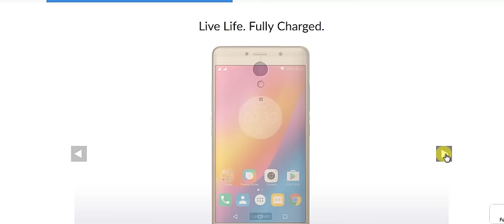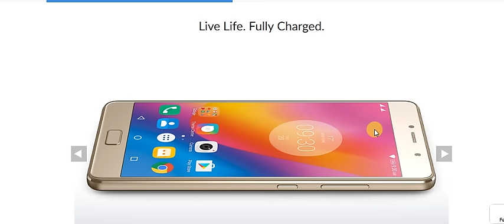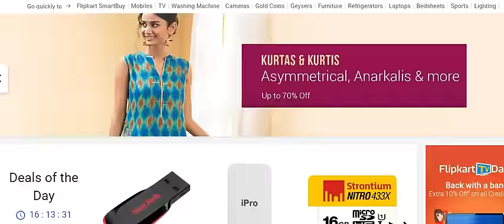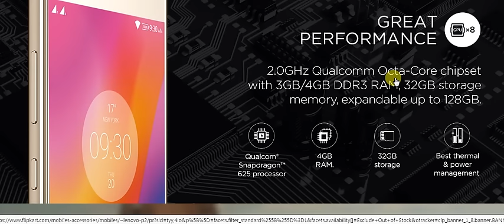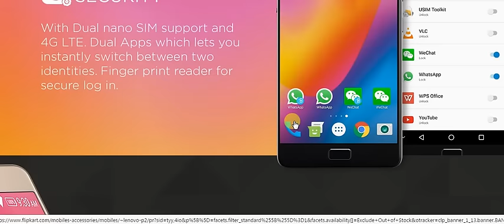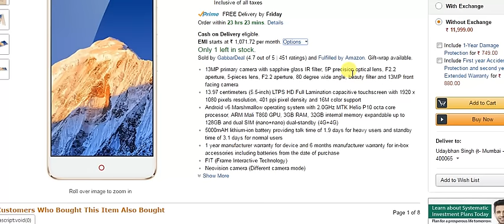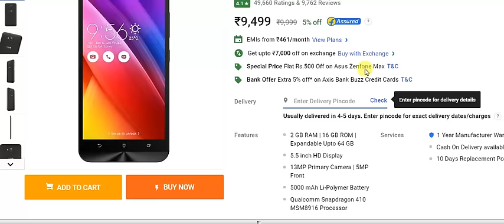Lenovo P2 With 5100mAh Battery Launched in India with quick charging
The Lenovo P2 smartphone with 5100mAh battery was launched in India on 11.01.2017 by the Chinese company. The new Lenovo P2 smartphone has been launched in two memory variants - 3GB RAM at Rs. 16,999 and 4GB RAM at Rs. 17,999. The smartphone will be exclusively available on Flipkart from Wednesday midnight in Champagne Gold and Graphite Grey colour variants. Lenovo P2 launch day offers in India include an exchange offer of up to Rs. 2,000 when exchanging an old smartphone, and 10 percent discount on SBI credit cards.

The highlight of Lenovo P2 is its 5100mAh battery, which the company claims can provide up to 3 days of battery life, or over 18 hours of continuous video playback. Lenovo P2 also sports a fast charging feature that is claimed to be almost 30 percent faster than Quick Charge 3.0 - 15 minutes of charging can provide 10 hours of normal usage, Lenovo says. The new Lenovo P2 smartphone can be used a power bank for other devices as well.

Lenovo P2 bears a fingerprint sensor on the home button. The company also talked about the smartphone's Dual Apps mode that allows apps to be used with two different accounts on the same device.

The dual-SIM (Nano-SIM) Lenovo P2 runs Android 6.0 Marshmallow out-of-the-box, and sports a 5.5-inch full-HD (1080x1920 pixels) Super AMOLED display with 2.5D Gorilla Glass. It is powered by a 2GHz Qualcomm Snapdragon 625 MSM8953 processor, coupled with either 3GB or 4GB of LPDDR3 RAM. Lenovo P2 bears a 13-megapixel rear camera with a Sony IMX258 sensor and a 5-megapixel front camera.

The metal unibody Lenovo P2 packs 32GB inbuilt storage with expandability via microSD card (up to 128GB). Connectivity options of Lenovo P2 include 4G LTE, Wi-Fi 802.11ac, Bluetooth v4.1, and FM radio. It measures in at 153x76x8.2mm.

1. Lenovo P2 (Gold, 32 GB) (With 4 GB RAM) @17999/
2. Lenovo P2 (Grey, 32 GB) (With 4 GB RAM) @17999/
3. Lenovo P2 (Gold, 32 GB) (With 3 GB RAM) @16999/
4. Lenovo P2 (Grey, 32 GB) (With 3 GB RAM) @16999/

1.Asus Zenfone Max (Black, 16 GB) @9499/